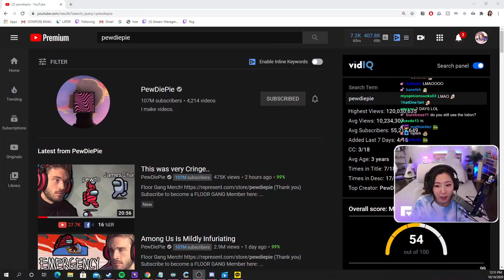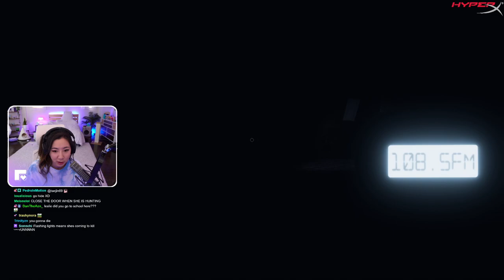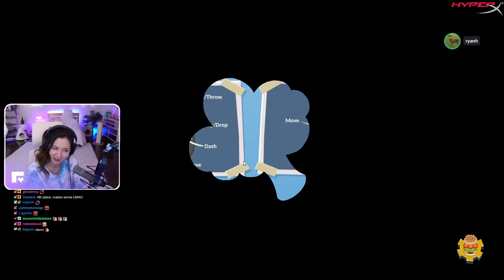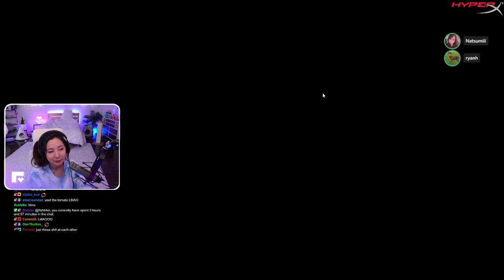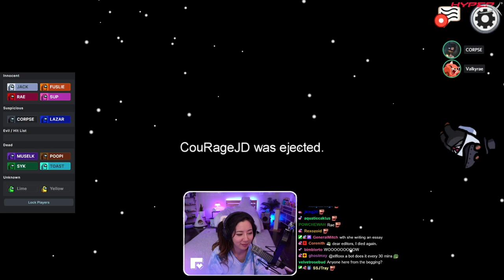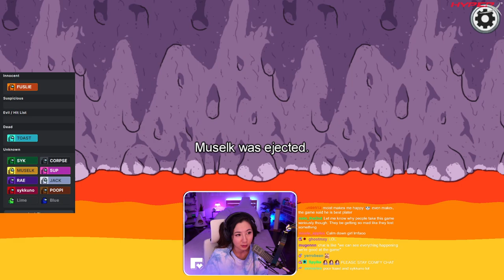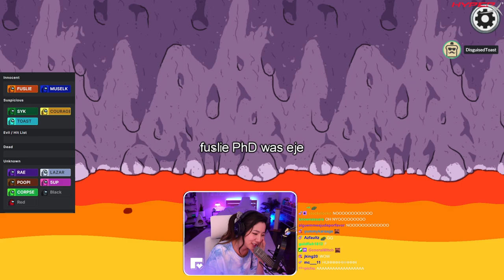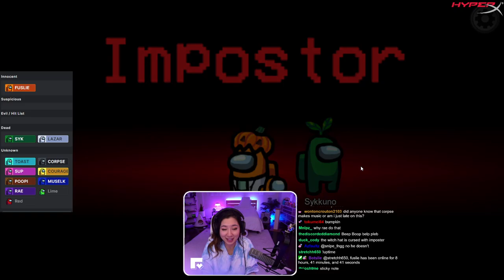[10/14/2020] long stream today! phasmophobia with ryan, peter, wendy and then among us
Long stream playing Phasmophobia, Overcooked, and Among Us!